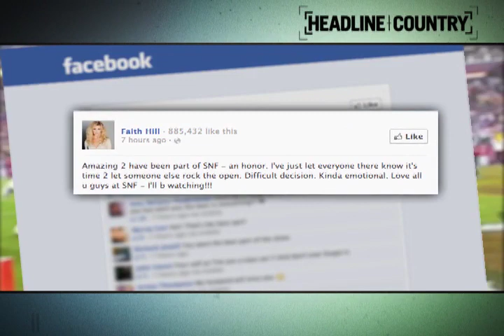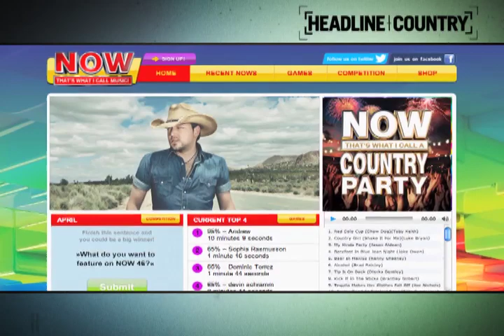In The News Now April 25, 2013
Lady Antebellum hits #1 with "Downtown," Faith Hill leaves Sunday Night Football, Craig Morgan heads to Arctic Circle for dog sled race, Toby Keith, Luke Bryan, Jason Aldean and more top latest compilation disc and Alabama launches 2013 tour.